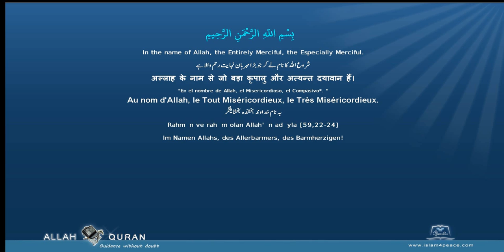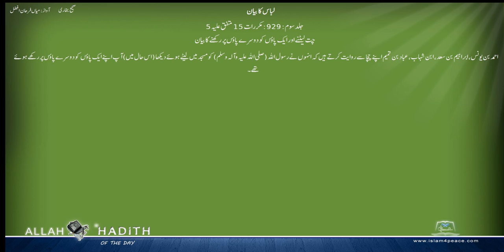Sahih Bukhari Urdu صحیح بخاری اردو 058 لباس کا بیان